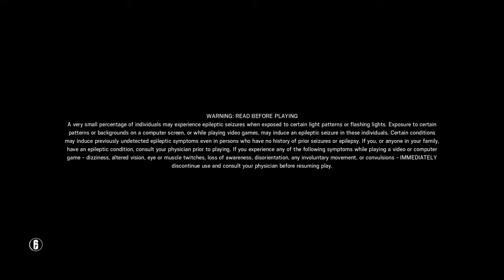Tom Clancy's Rainbow Six® Siege_20180709115840